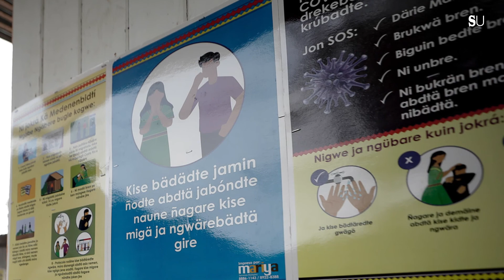Indígenas inician recolección de café en el contexto de la pandemia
Indígenas procedentes de Panamá comienzan a llegar a la Zona Sur de Costa Rica para trabajar en la recolección de café. En el 2020, arriban al país en un contexto distinto, en medio de protocolos para prevenir la propagación del COVID-19.